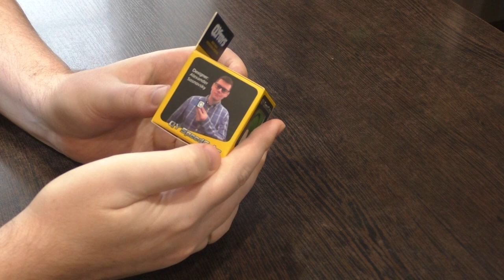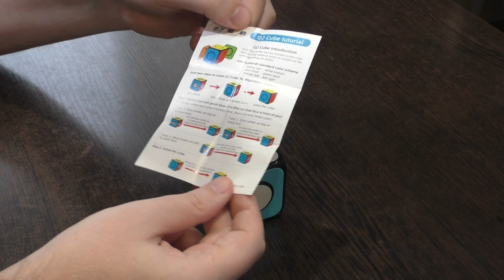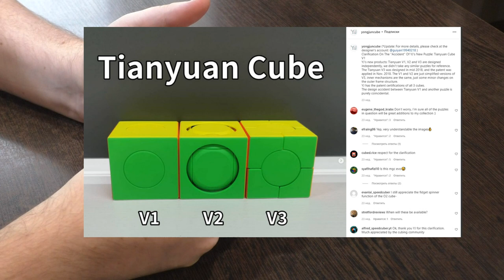Unboxing №321 QiYi O2 Cube Standard Version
Антистресс-головоломка от QiYi